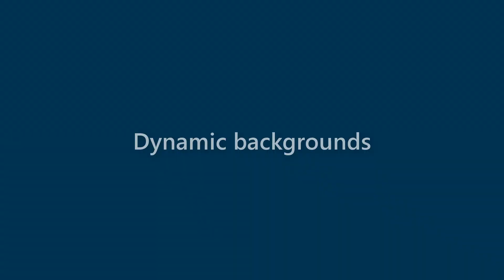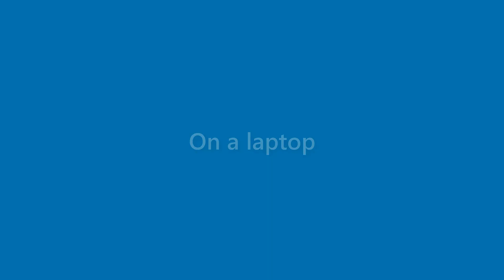Alivia Morrison - appearance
Name Look - Alivia Morrison - appearance. In this video we present "Alivia Morrison" name look and feel in various scenarios.
This video will cover:
How does "Alivia Morrison" look as a personal letterhead?
How does "Alivia Morrison" look on a business card?
How does "Alivia Morrison" look on a computer/laptop screen?
How does "Alivia Morrison" look with different background colors?
How does "Alivia Morrison" look with various fonts?